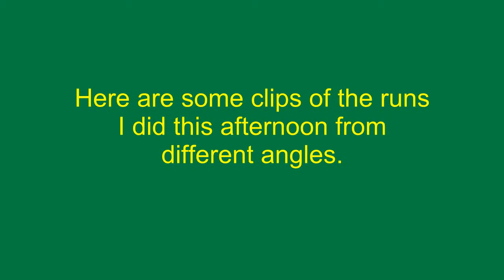Saito FA-90T Clips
Here are clips from some different camera angles.  This engine has a really nice idle.  I almost hate to list it for sale!